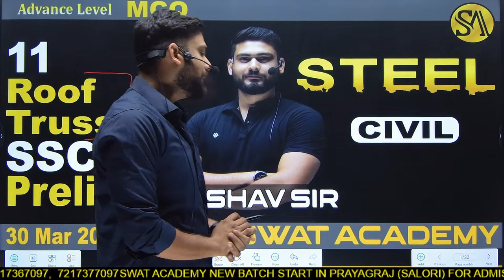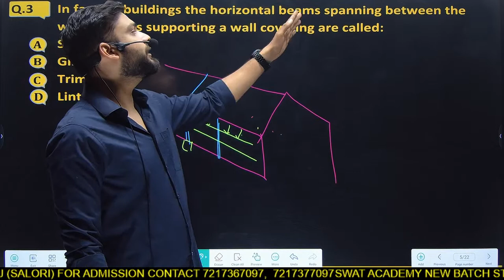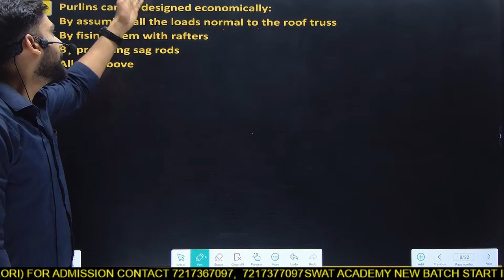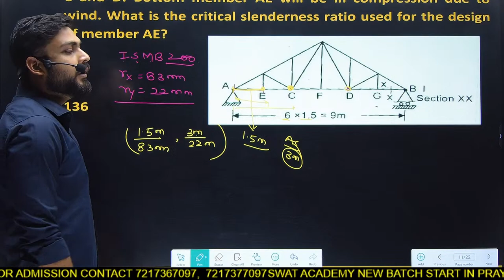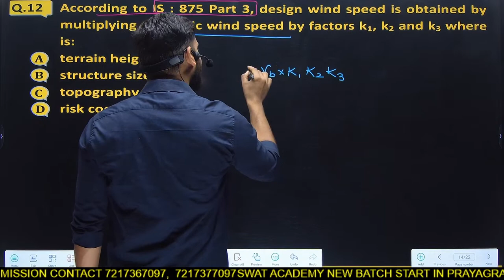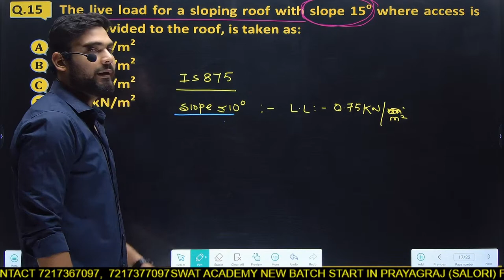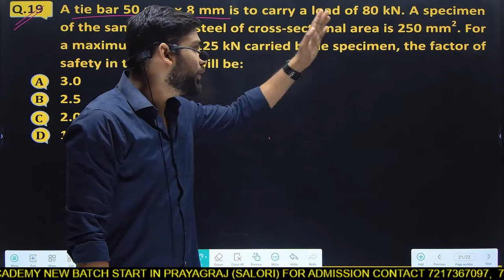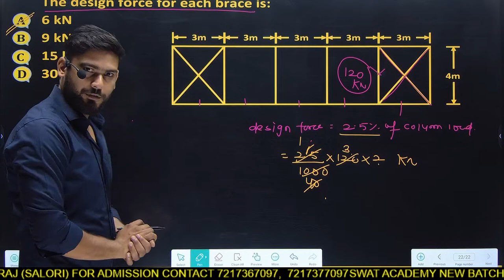11 | Steel: Roof Truss | Advance MCQ | By Keshav Sir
Swat Academy Known for highest selection ratio.
Steel is a ubiquitous material that has been used in engineering applications for over a century. Its unique properties of strength, durability, and versatility have made it a go-to material for countless engineering applications, from bridges and buildings to machinery and tools. This YouTube video will introduce you to the basics of steel in engineering and explore its many applications across various disciplines. You'll learn about the different types of steel, their composition, and how they are manufactured. Additionally, we'll explore how steel is used in various engineering applications, from construction and infrastructure to manufacturing and transportation. Whether you're a student of engineering or simply curious about how the world around you works, this video is an excellent starting point to understand the importance of steel in modern engineering.
Swat Academy is a leading YouTube channel that provides high-quality coaching and preparation material for students who are aspiring to crack SSC-JE, State-AE/JE, and RRB-JE exams. The channel features a comprehensive range of video lectures, tutorials, and mock tests that are designed to cover all aspects of the exams.

The channel's expert faculty, with years of experience in teaching and guiding students, provide a structured approach to learning, ensuring that students are well-prepared to tackle the competitive exams. The channel's coaching program covers a wide range of topics, including general intelligence and reasoning, general awareness, engineering aptitude, technical knowledge, and more.

The channel's video lectures are designed to be interactive and engaging, providing a comprehensive understanding of the subject matter. In addition to lectures, the channel offers practice tests and quizzes to help students evaluate their progress and identify areas that need improvement. The channel also provides guidance on exam strategies and time management to help students maximize their performance during the exam.

With a focus on providing comprehensive and practical guidance, Swat Academy is an invaluable resource for students who are looking to succeed in SSC-JE, State-AE/JE, and RRB-JE exams.

We Provide :
👉 Advance Level MCQ Series
👉 Recorded & Live Classes of Civil, Mechanical & Electrical and Non-Tech Classes for All Competitive Engineering Exams.
👉  Daily Free Live Classes Post
👉  Solved PDFs for Lectures
👉  PDFs with video solutions
👉  Courses in Affordable price
👉  Structured & easy-to-follow content
👉  Best Strategies to Crack Any Engineering Competitive Exams
📮 Address : OFFICE ADDRESS : In Front Of I.E.R.T Ground Om Gayatri Nagar, Salori, Prayagraj-211004